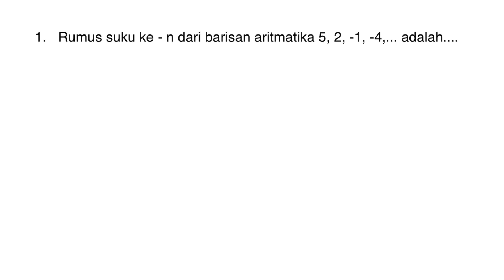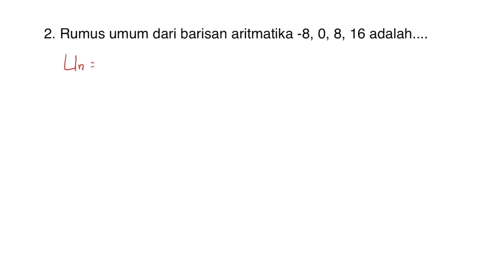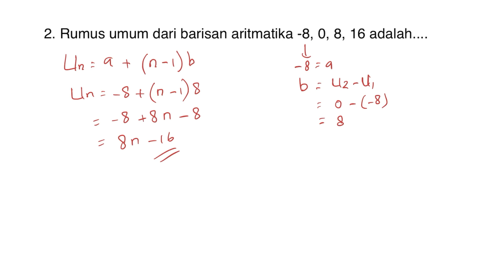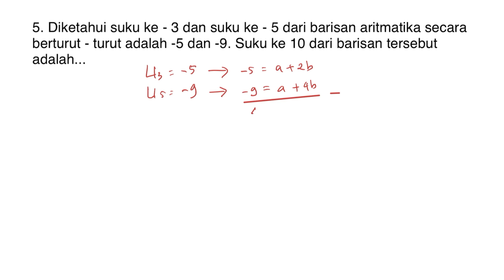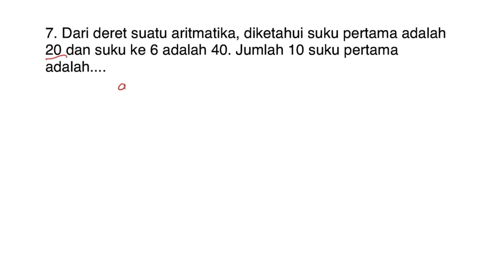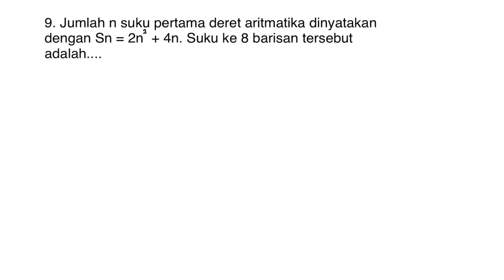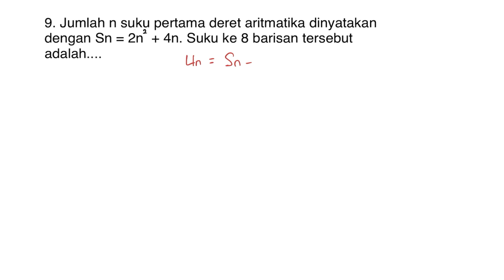Bahas Soal Deret Aritmatika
Kali ini kita akan membahas soal tentang deret aritmatika.